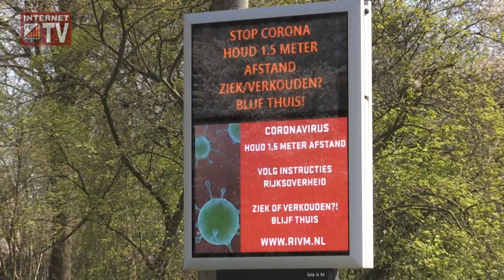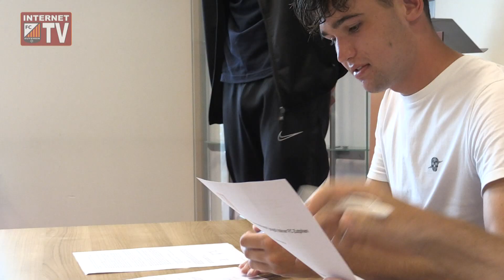Eelco Wortel en Michiel van der Beek over technisch beleid bij FC Zutphen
TC voorzitter Eelco Wortel en VTC'er Michiel van der Beek in gesprek met Gerjan Nijland over het technisch beleid bij FC Zutphen